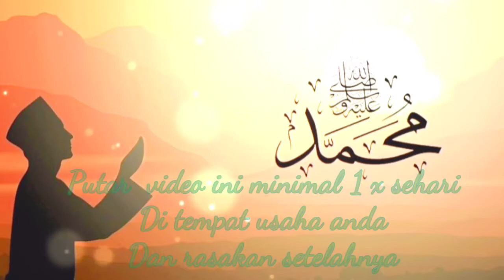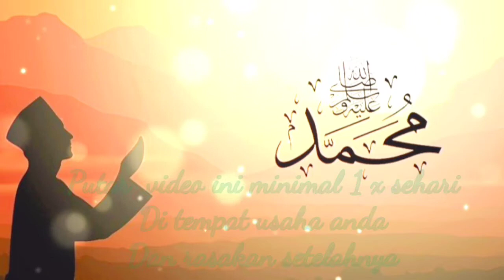DOA PELARIS DAGANGAN|RUQYAH TEMPAT USAHA|PENARIK REZEKI |PELARIS USAHA AMPUH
DOA PELARIS DAGANGAN|RUQIYAH TEMPAT USAHA|PENARIK REZEKI|PELARIS USAHA AMPUH
Semoga usaha atau dagangan kita laris atas izin Allah SWT amin ya rabbal'alamin, doa pelaris dagangan, doa pelaris dagangan paling ampuh, ruqyah tempat usaha, doa agar dagangan laris dan banyak pembeli,ayat pembuka pintu rezeki,ayat pelancar rezeki,ayat ruqyah tempat usaha dagangan,pengusir jin tempat usaha,doa pelaris dagangan nabi Muhammad,ruqyah,ayat ruqyah.